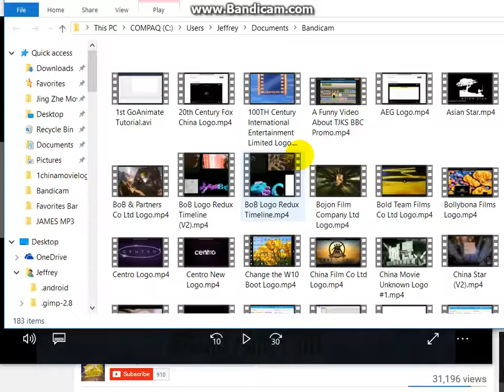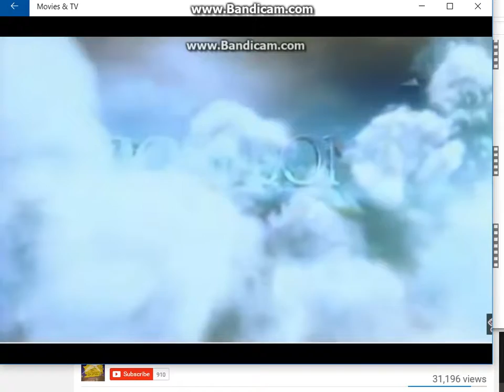Dream Logo Combos: Huaso Film TV Digital Production/Media Asia Films/Polybona Films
Requested by Dire 398. What if the dream logos from "American Kokko" and "惊心两小时"? The dream logos is here to watch it.